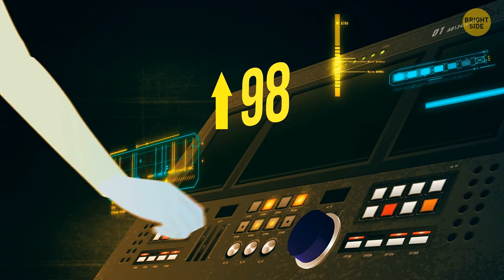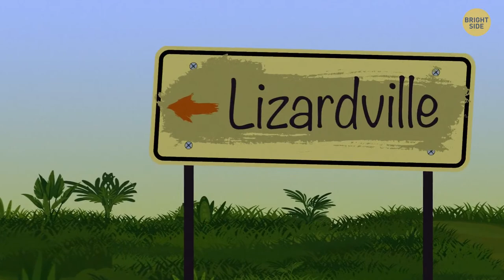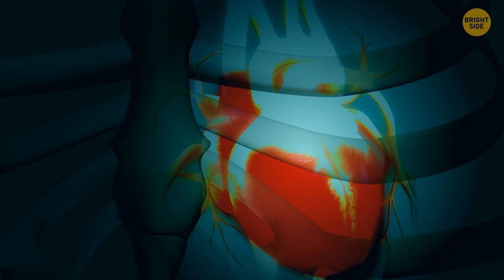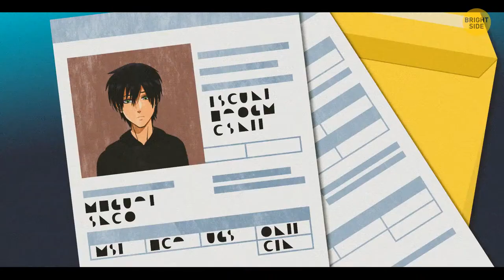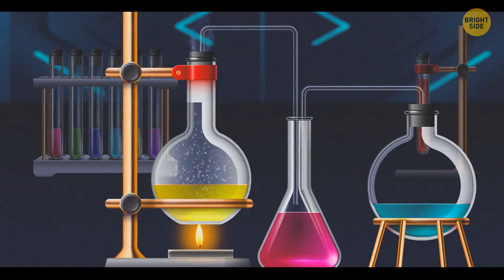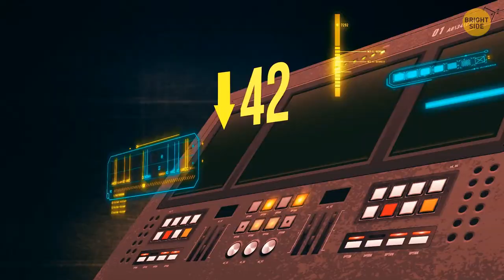Your Skin Is Made of Glass